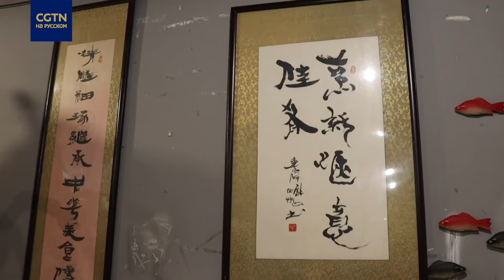Достопримечательности Чунцина, вырезанные кухонным ножом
Ту Цзяньчуань, экс-шеф-повар из города Чунцин (Китай), переквалифицировался и начал с помощью кухонного ножа вырезать достопримечательности родного города! Как уточняет мужчина, все они несъедобные. Для создания вот такой красоты он использует пену, картон, проволоку, клей и краски. (via Pearvideo)